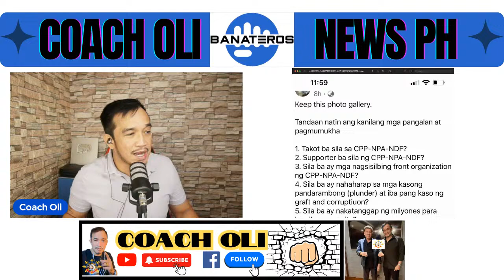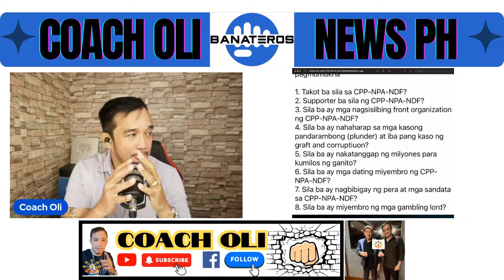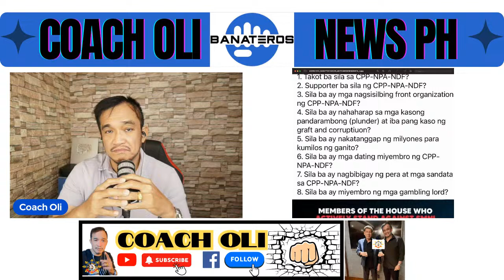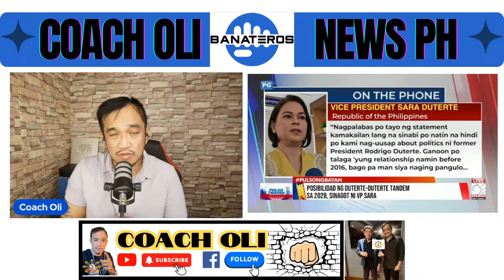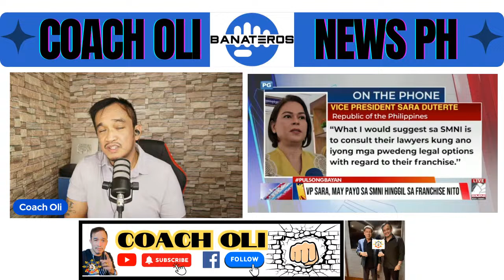PRRD! VP SARA SINAGOT NA ANG DUTERTE DUTERTE SA 2028!